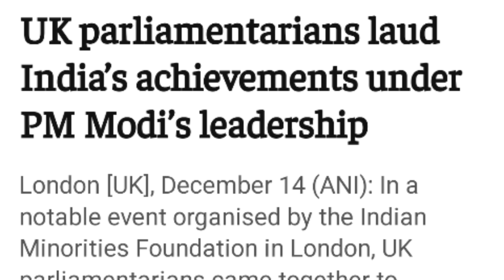Uk parliament me Modi ji ka Magic dekh pak media shocked🇮🇳